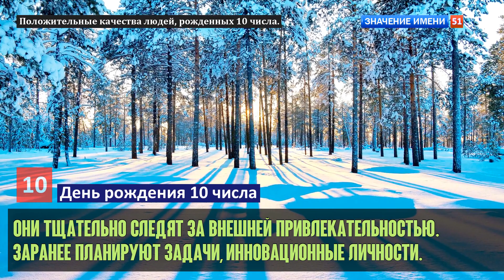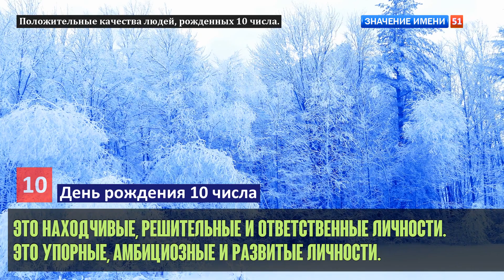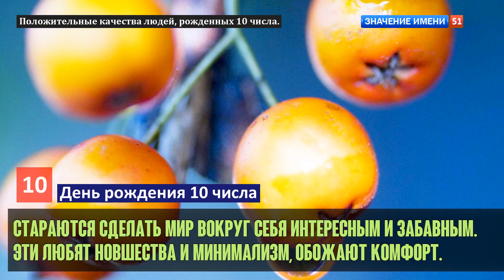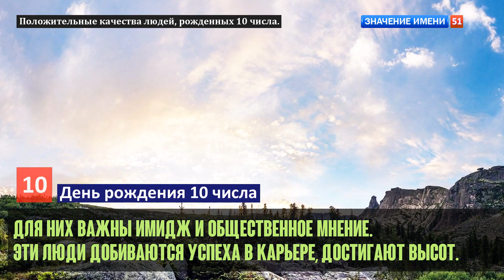Люди рожденные 10 День рождения 10 Дата рождения 10 числа правда о людях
Что вы цените больше всего, так это ваши амбиции в жизни. У людей, родившихся 10 числа есть лидерский потенциал. Ваши управленческие навыки заслуживают похвалы. В организации вы можете хорошо планировать с вашими людьми и заставить их выполнять то, что было запланировано.

Успех движет и мотивирует вас в жизни. Вы сильно желаете независимости. Вы сделаете все возможное, чтобы преодолеть все трудности, которые встанут у вас на пути, когда вы пройдете путь к успеху и независимости. Вооруженные выносливостью и мужеством, вы не остановитесь, пока не достигнете своих целей — быть независимым и быть успешным. Ваш разум очень острый и аналитический. Вы должны принять к сведению вещи, которые вы должны улучшить. Разочарование охватывает вас, когда вы делаете рутинные задачи. Вы склонны чувствовать скуку и разочарование, когда вы заняты даже самыми незначительными аспектами жизни. Чтобы этого избежать, нужно быть настойчивым.

Когда вы сильно верите во что-то или кого-то, вы склонны становиться непреклонными и строгими, но вы можете быть преданы своим друзьям и не бояться показать свою привязанность к ним. Ваш конкурентный характер заставляет вас завидовать другим, когда они добиваются успеха, даже успеху ваших друзей. Люди, родившиеся 10 числа, которые являются проводниками по инстинкту, нуждаются в последователях, которые безоговорочно выполняют их приказания. Этим они напоминают номер 1, которому нужны подчиненные партнеры.  В сексуальных отношениях их партнеры должны быть такими же сильными, потому что для них очень важно физическое удовлетворение. Но в отличие от числа 1, они не обязательно нуждаются в очень покорной личности. Пока они не стремятся к лидерству, они приспосабливаются к людям, но их сексуальный партнер должен быть таким же сильным, как и они. Люди, родившиеся 10 числа, являются искренними по своей природе и ожидают от своих товарищей одинаковой искренности. Они хорошие друзья и верные любовники. Однако им нужен такой же ответ от их партнеров. Они независимы. Их девиз «жить и позволять другим жить». Они не терпят никакого вмешательства. Они являются проводниками и очень счастливы, если их партнеры или друзья являются последователями. Их нужно обнимать или ухаживать — единственное, чего они хотят, это признание их лидерства, потому что они действительно способны возглавить.

Ненавидев вмешательство, они сами уважают независимость других. Основной принцип личности состоит в том, что они независимы и поэтому предпочитают работать самостоятельно, но в то же время им нужно восхищение других. Они преуспевают в жизни благодаря их интеллекту, энергии и инициативе в реализации планов. В целом, число десять не является трудной фигурой для совместной жизни. Положительное и успешное число.

Если ты владелец канала на Youtube пройди регистрацию по нашей ссылке: Присоединяйтесь к нашей уютной группе, где мы вдохновляем друг друга на творческие идеи для фотосъемок! Здесь каждый найдет вдохновение и поддержку для своего творчества. Присоединяйтесь и делитесь своими лучшими работами с нами ...